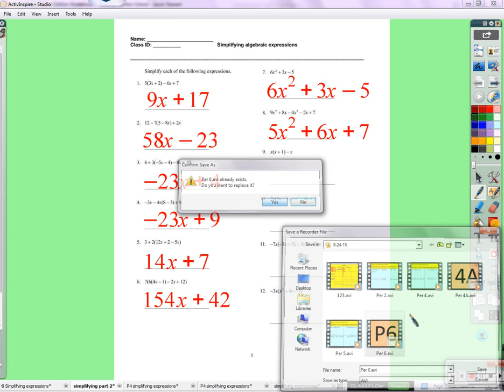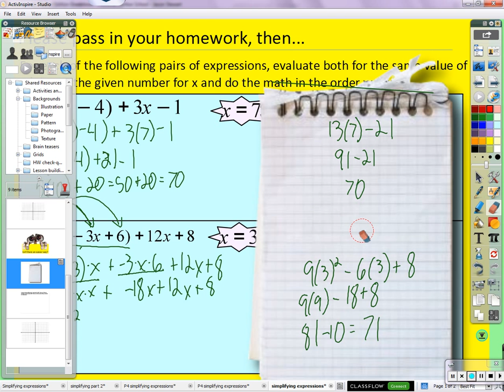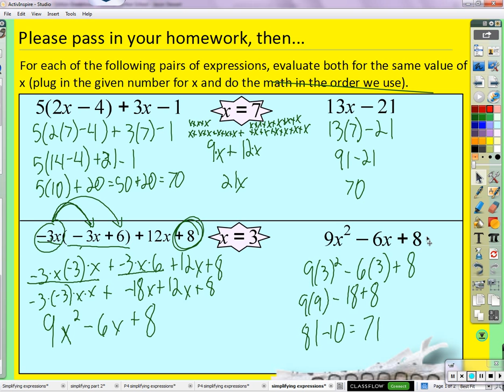Period 6: Simplifying linear and polynomial expressions (09/24/2015)